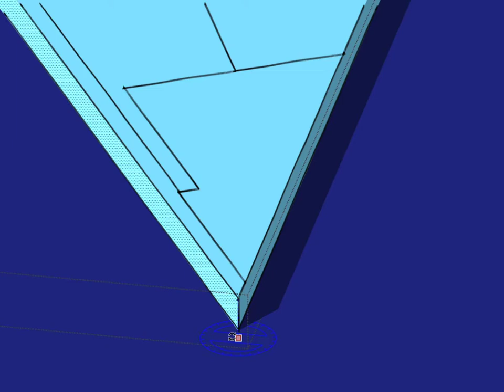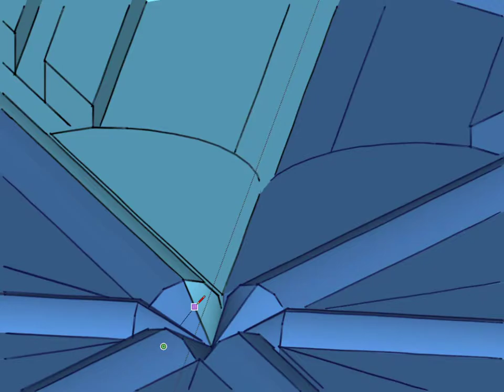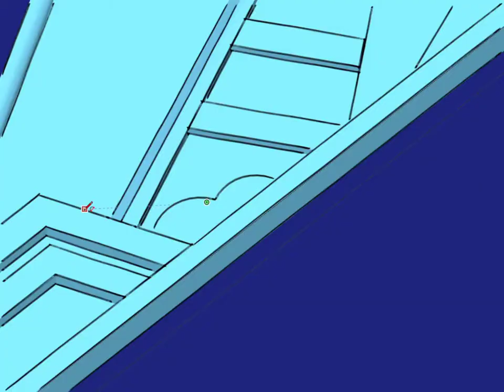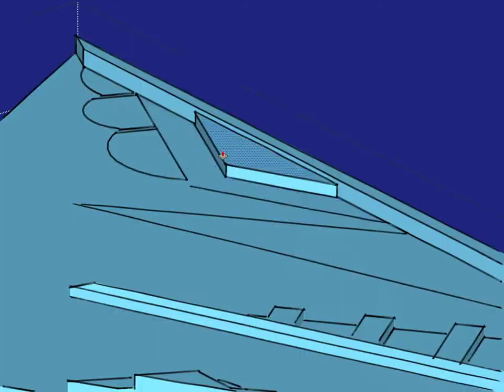Elsa's Snowflake | Frozen | SketchUp Speed Model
Modeling a snowflake in SketchUp is an interesting challenge!  Thankfully, components help save a ton of time.